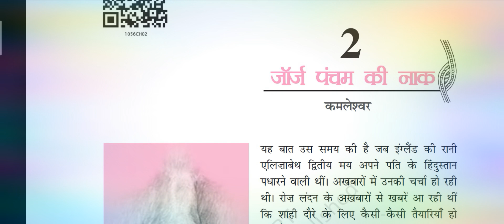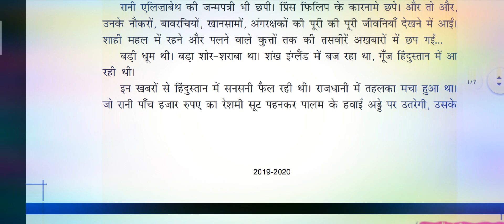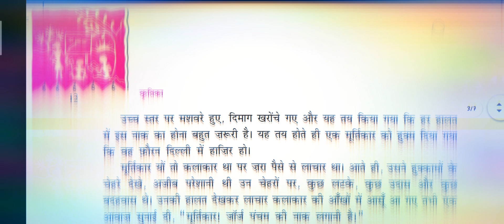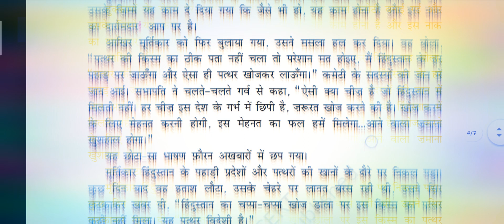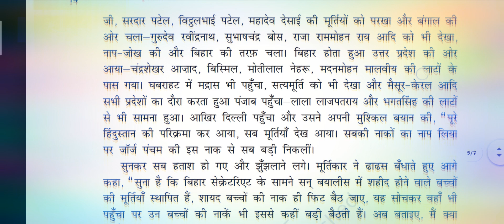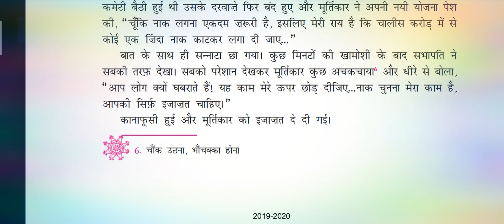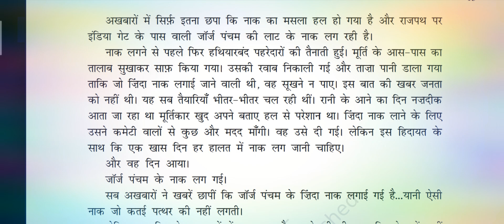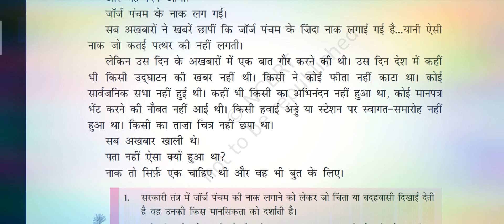Hindi class 10 chap2(Kritika se) जॉर्ज पंचम की नाक